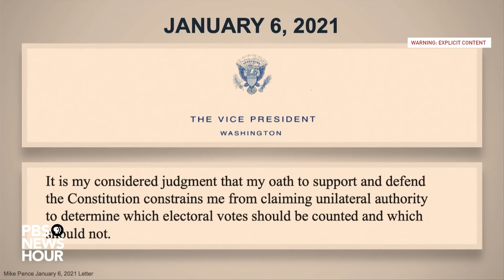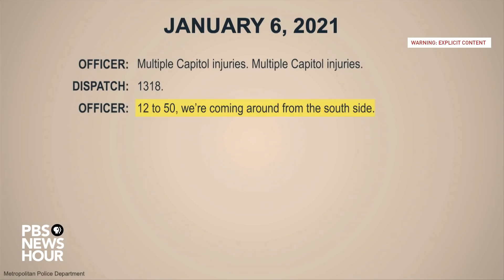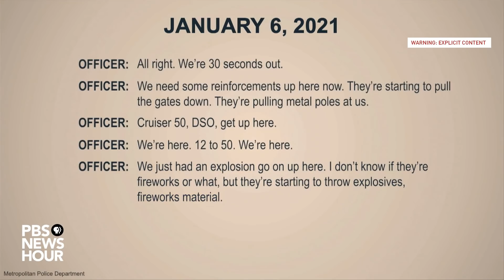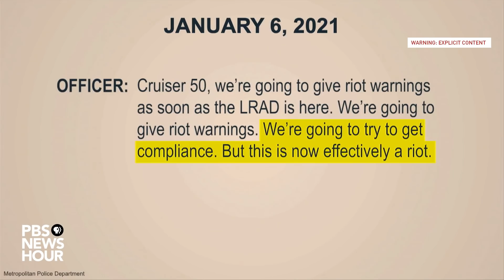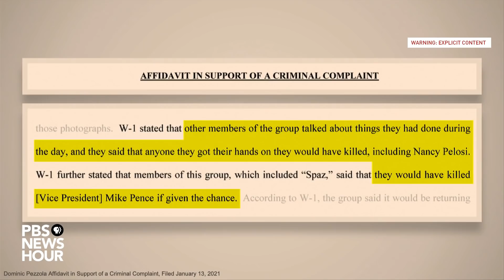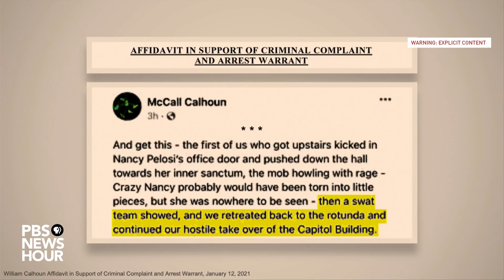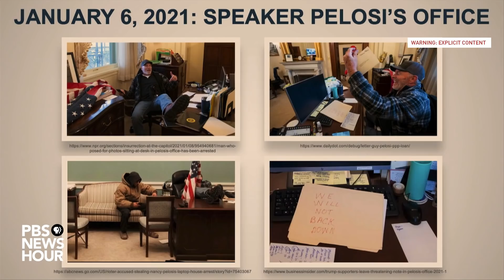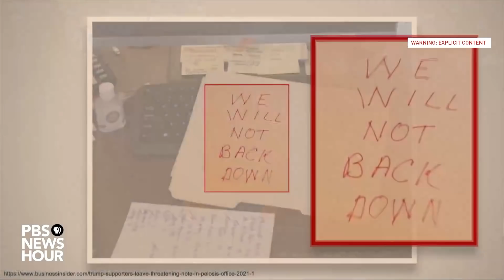WATCH: Del. Plaskett reconstructs insurrection with newly released audio and video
Warning: This video includes imagery of violence.
Del. Stacey Plaskett, D-Virgin Islands, spoke Feb. 10 as House Democrats made their case for why the Senate should convict former President Donald Trump on a charge of inciting insurrection during the attack on the U.S. Capitol. Trump was impeached by the House in January, while he was still in office.
Plaskett played previously unreleased audio recordings and footage of pro-Trump supporters breaking into the Capitol and assaulting Capitol police officers. The audio and footage reconstructed the Jan. 6 attack with police radio recordings, Capitol security camera footage, video recorded by insurrectionists themselves and other first-hand sources.
The footage showed pro-Trump supporters breaking into the Capitol with weapons, chanting for former Vice President Mike Pence to be hanged, searching for House Speaker Nancy Pelosi, attempting to break into the room Pelosi and her staff were barricaded in and breaking into Pelosi’s office.